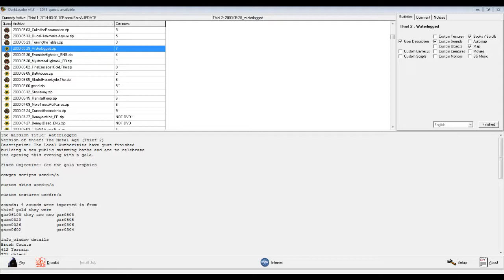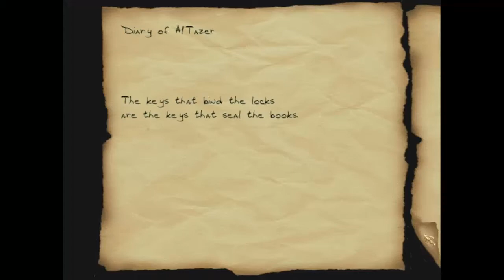Thief 2 FM: Trial Contest - Waterlogged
Gamma is up to max for better viewing on your end, and like usual, I cut parts that, like loading screens after reloads, just waste time. Sound effect via freesound.org
The mission Title: Waterlogged
Version of thief: The Metal Age (Thief 2)
Description: The Local Authorities have just finished
building a new public swimming baths and are to celebrate
its opening this evening with a gala.

Fixed Objective: Get the gala trophies

cowgen scripts used:n/a

custom skins used:n/a

custom textures used:n/a

sounds: 4 sounds were imported in from
thief gold they were
gar06103 they are now gar0503
garm0320              gar0505
garm0326              gar0506
garm0602              gar0504

info_window details
Brush Counts
612 Terrain
771 object
45 light
303 room
31 flow
0 area - 0 active

directory listing

entry.txt
miss25.mis
readme.txt
dir.txt
books\account.str
books\admin.str
books\balance.str
books\board.str
books\fchange.str
books\ftoilet.str
books\gala.str
books\gala2.str
books\lazerus.str
books\lost.str
books\mchange.str
books\mtoilet.str
books\nut.str
books\present.str
books\prices.str
books\prize.str
books\winner.str
intrface\miss25\goals.str
intrface\miss25\page000.pcx
intrface\miss25\page001.pcx
intrface\miss25\page002.pcx
intrface\miss25\page003.pcx
snd\Garrett\English\gar0503.wav
snd\Garrett\English\gar0504.wav
snd\Garrett\English\gar0505.wav
snd\Garrett\English\gar0506.wav
strings\Missflag.str
strings\Objnames.str
strings\Titles.str